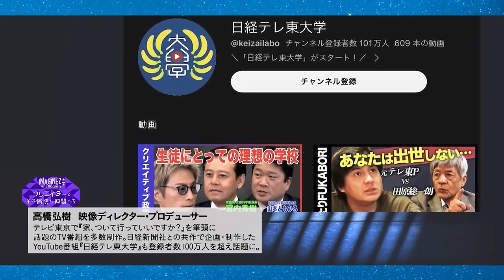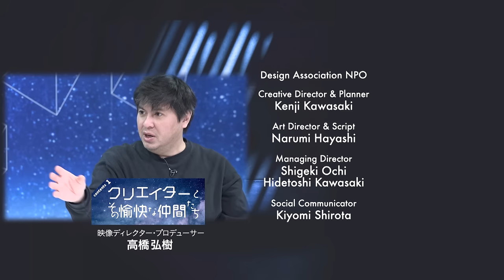【①TVはオワコン？】高橋弘樹〈ReHacQ〉がメディアをハックする方程式に学ぶ！3/1_100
MC　茂木健一郎／トラウデン直美

00:00 茂木トーク　文春 報道どう思う？
02:38 高橋弘樹
05:07 テレビ東京退社
10:44 ABEMA アベマ ＋ReHacQ リハック
16:55 メディアの危機管理

トークテーマ　トピック
・ 高橋弘樹 が立ち上げた ReHacQ （リハック）の名前の由来
・日経テレ東大学終了からテレビ東京退社した理由は？
・テレ東とはどんな会社？
・元はジャーナリスト志望
・吉木りさに怒られたい　秘話
・ ABEMA アベマ　入社の仕事
・今が潮目と感じるメディア業界のゲーム・チェンジ
・マスはメディアの未来
・ジョージ・ポットマンの平成史
・メディアの炎上
・ リハック　ひろゆき　成田悠輔　人気の論客
・家、着いて行っていいですか　秘話

茂木トークは　文春 の報道について　元週刊文春・編集長にして
文芸春秋社の 新谷 学 さんとも仲が良い茂木さんの分析に注目！
愉快な仲間は
茂木さんは　東京マラソン にも毎年出場、
もちろん 東京マラソン2024 も走る実はスポーツマン
サッカー ワールドカップ 配信 で サッカー 日本 代表 の
活躍で注目を集めたABEMAや
スポーツチャンネル　DAZN も大好き
netflix、ABEMA, Disney チャンネルと
テレビに替わるメディアは群雄割拠！
元　パンダ (？)  の中の人　高橋弘樹 さんが
テレビの 夕焼け を背にメディアをハックする！

高橋弘樹さんはNewsPicks /ニューズピックス
「辞めるまで怖かったけど…」元テレ東・高橋弘樹が激白、ABEMA転職は”事故みたいなもん”新時代の働き方をホリエモンと考える」でもお話になってますね（笑）
こちら茂木さんとの組み合わせも面白い！